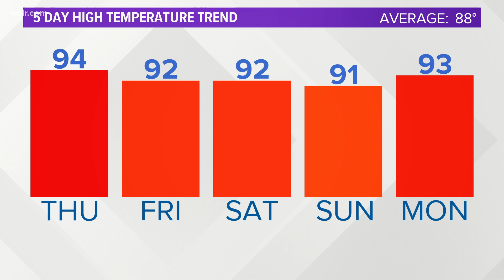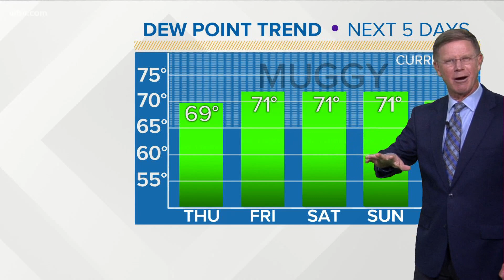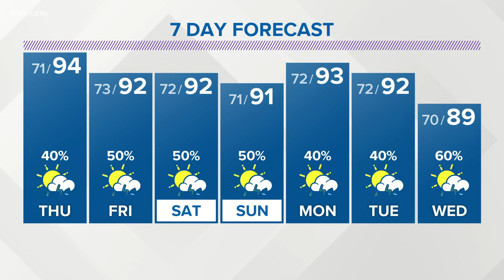Chances for Storms Tomorrow: Overnight Knoxville-area forecast for Wednesday July, 15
It will be nice and warm tonight, but pack an umbrella for Thursday!